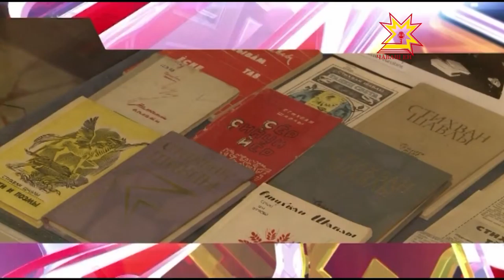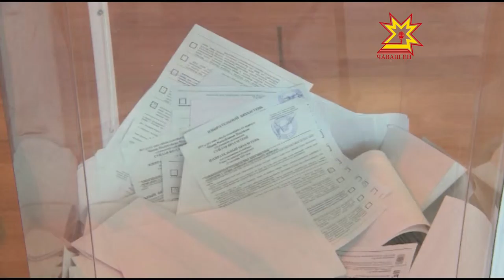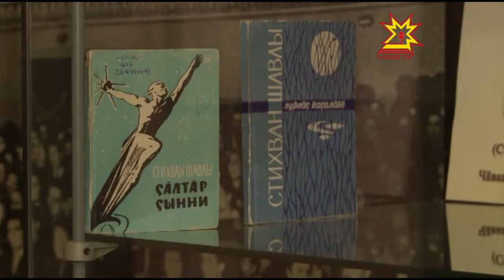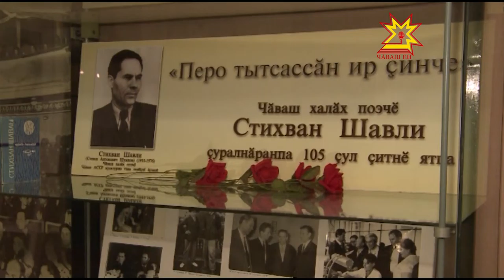Республика 15 09 2015 на чувашском языке Вечерний выпуск